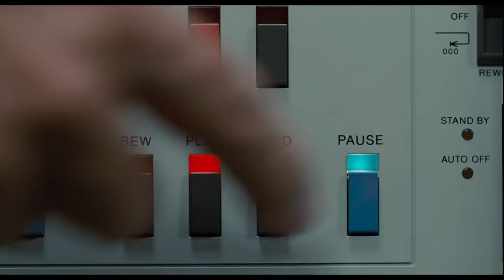Dr. Silberman questions Kyle Reese - The Terminator (Cameron, 1984)